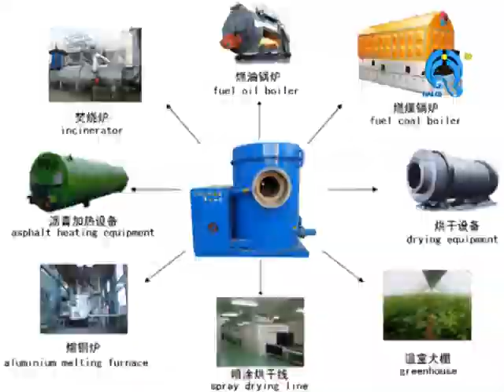3600000kcal biomass burning machine for 6ton steam boiler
Haiqi  company was built in 1996, and has devote to biomass burner biomass gasifier furnace and biomass gasification power plant.
                   Emily Hu
                   skype:emily-haiqi